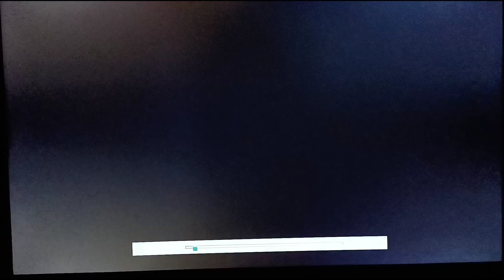Musical Moments From Chopin (1947) Opening On Metv